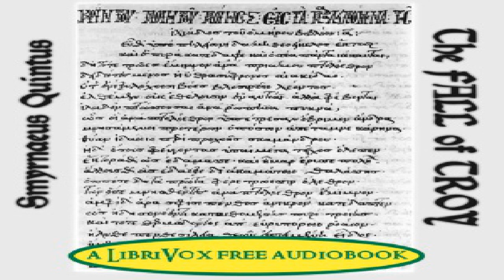Fall of Troy | Quintus Smyrnaeus | Classics (Antiquity) | Audiobook Full | English | 6/6